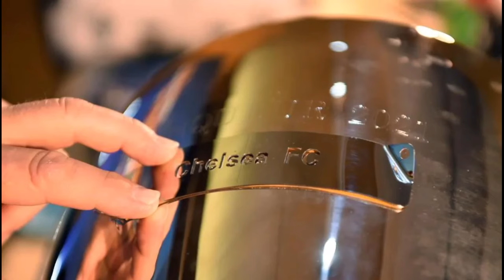Chelsea are the CHAMPIONS OF EUROPE 2020/21 || Reliving the method behind the madness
Not tech ..but one of the most memorable seasons ever culminating to one of the best nights of my Life!